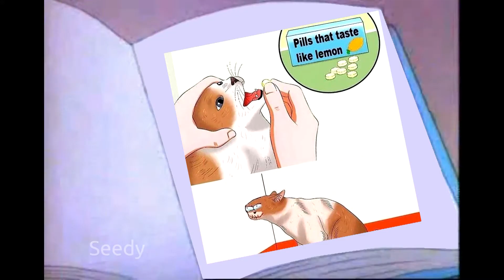Me when I'm browsing memes